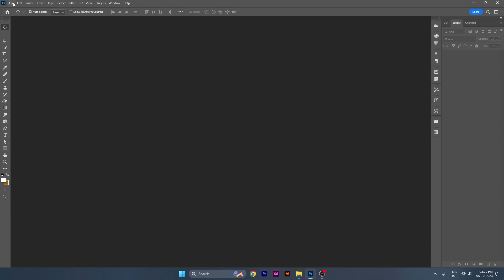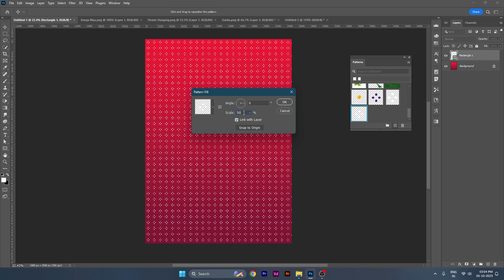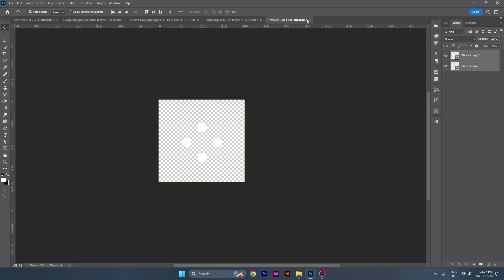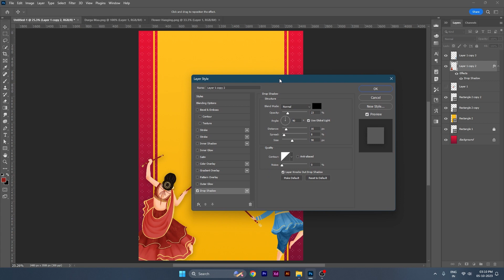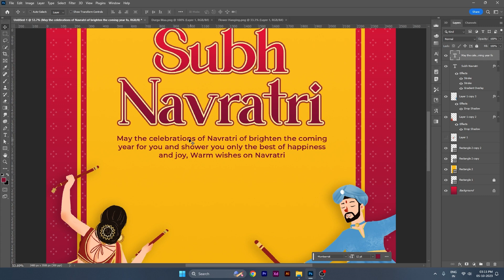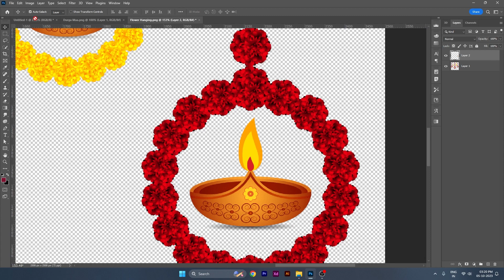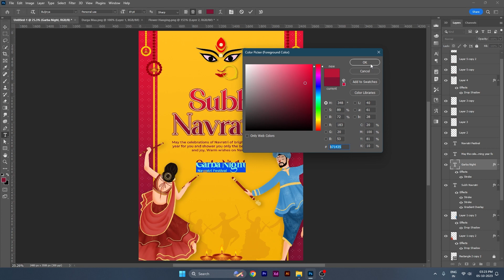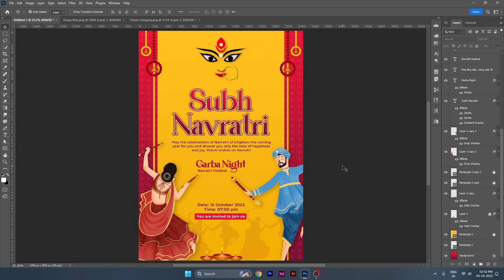Navratri Poster Design in Photoshop | TRENDY Social Media Post Design Tutorial